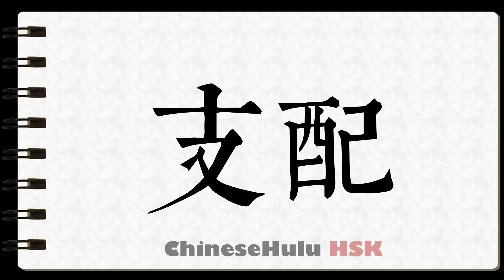How to Write to control in HSK Chinese 3